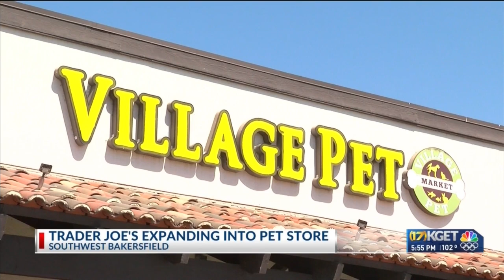Trader Joe's expanding into pet store